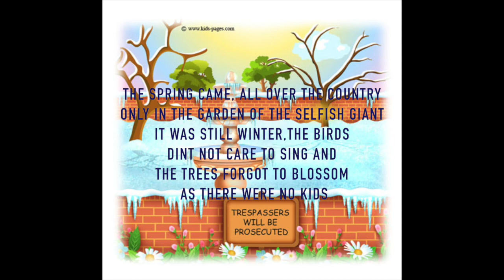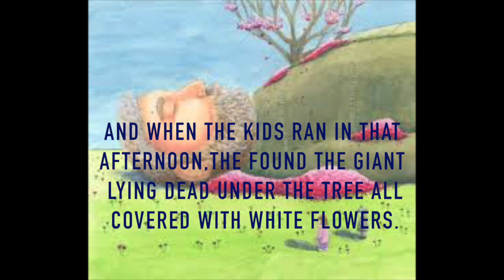Video Story Telling - The Selfish Giant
Its Video story telling from the book called the Selfish Giant.
NOTE: This is for you Ms.Hulya my Fundamental Turkish Literature Lecture.